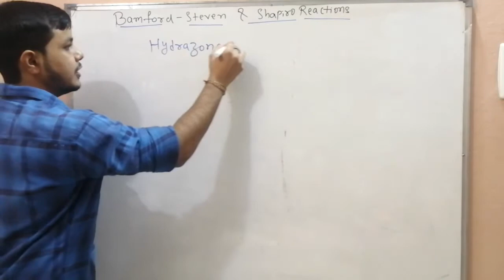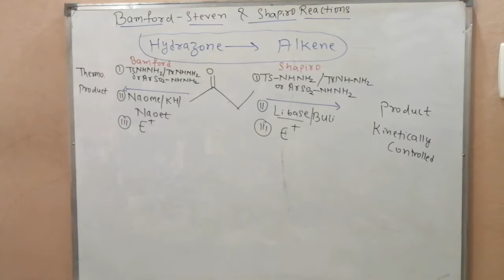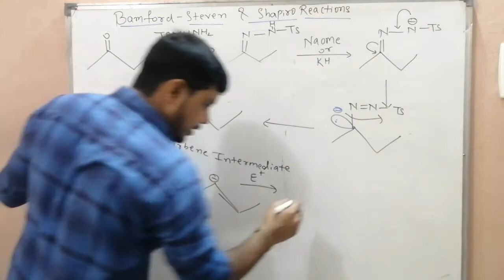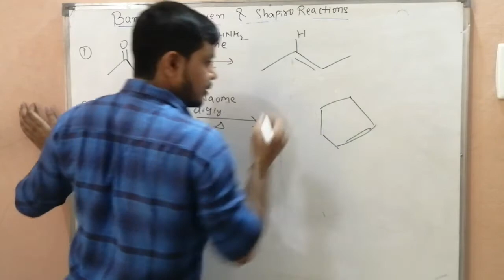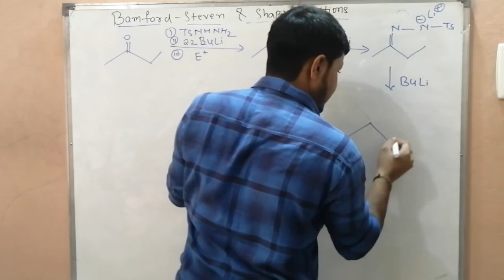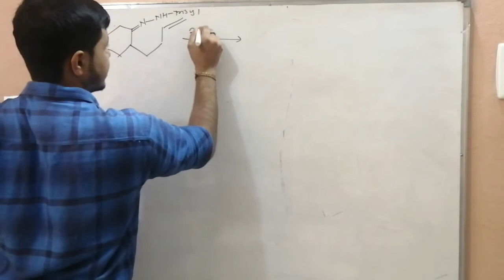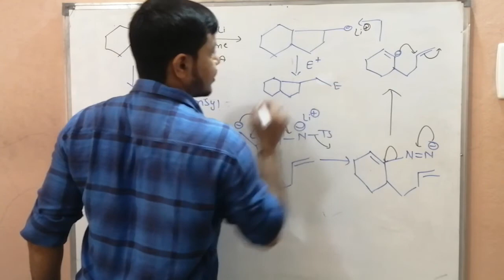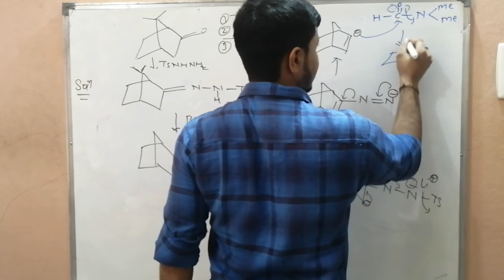Name Reaction||Bramford Stevens & Shapiro Reaction For CSIR-NET & GATE In Hindi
Name Reaction:-

Happy learning 😊